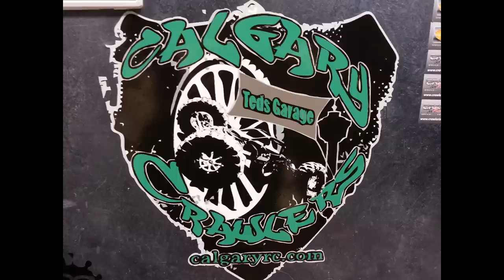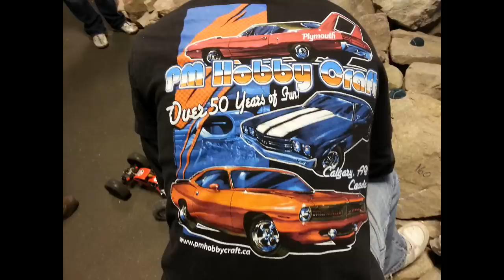Comp Crawlers at CTG , with photo slideshow .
We had our round 4 of the Calgary Crawlers Winter Series points comp this past sunday .
I was pretty hurting , have a sore knee right now .
So I didnt get much video .
I was going to run even , But I need a couple good comps in to ensure I get a good placing in this series .
So I kind of hobbled around the course ,,lol
I was able to pull off second place which bumps me to second overall in the series .
I did take quite a few photos with my new Galaxy note 2 so I thought I would add a slideshow at the end .
Paul , Team Spider took the win , Again ,,lol

Thanks for stopping by and checking out this video and my channel - Crawler Ted's Garage - CTG
I started this channel as a way to showcase the RC crawling action in my garage .
It soon spread to cover all aspects of the RC Hobby and lifestyle in Calgary .
The Calgary Crawlers is a club that was formed in my Garage based on competition grade scale rock crawlers .
We started out crawling in my garage , a small single bay garage with addition .
As well as the friday night comps we hold every friday night , We also do a Winter and Summer series consisting of six comps per series . Summer series comps are held in outdoor locations .
As the club grew we needed more space .
PM Hobby approached me with an offer to move our course / club in store .
Great plan ! we now have more room , more members , Pm is great place to have our club . lots to do , lots goin going friday nights .
We hold 64 comps a year , Summer series are outdoors , the rest are held at Crawler Teds Garage  ,located in back of PM Hobby south location .  every friday night and last sunday of every month .

We are looking for drivers for our Sportsman class, seems to be taking off .
Shoot me a message on the forums or pop in Pm south on a friday night .

As well as Comp crawling we also do a lot of trailing as you have seen .
So many awesome trails in and around Calgary . Great for running the Scx-10's , Wraith's , Summit's whatever you have .
Doesn't matter , If its RC you will probably find a video at Crawler Teds Garage

Always 1080p HD !

Stop by ,sign up , ask any questions you may have . Lots of great RC guys there .
Lots of pics and videos of crawlers and other rc`s !
Also pop over to RC Sparks , check out the forum . Hit up my personal page .
Leave me a message and I'll hit ya back !

The Ultimate Rock Crawling Resource ,, RC Crawler  .
This is an amazing website , started the whole crawling scene for me .
By Accident i swear to god . I was looking for rc 10 parts ,,lol
Anyway , Hit me up on RC CRawler , visit my personal page , leave a message !

Some of the Yahoo's you see in my vids ,,

Pm Hobby in Calgary Alberta is my Local Hobby store .
Online shopping in awesome but remember to support your local business's too !

Camera equipment is , JVC Everio , HD camcorder
Go Pro Hero 2
Iphone 4
Canon Rebel xti

It's Free !